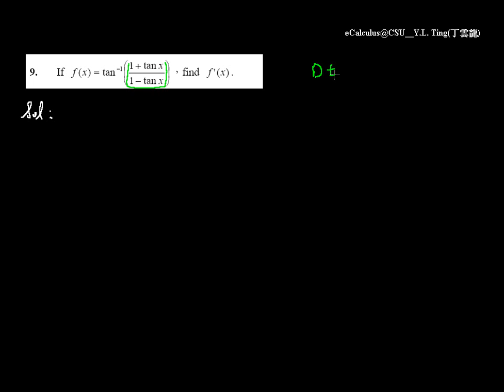反三角函數的微分 ex09 | 正修科技大學微積分課程2-5